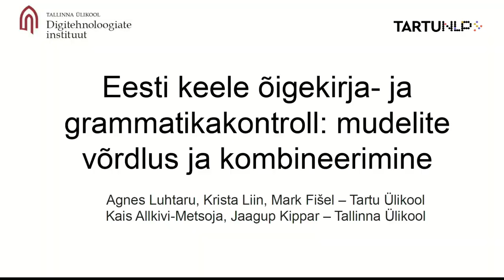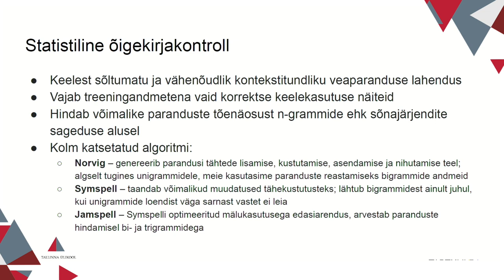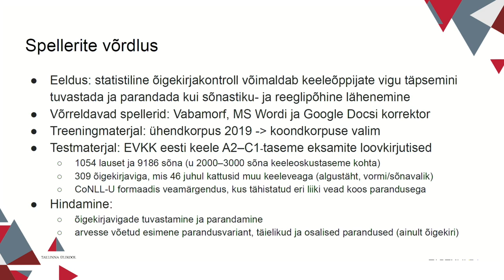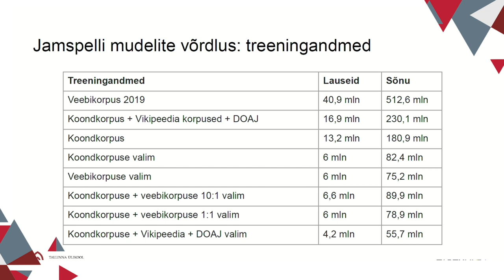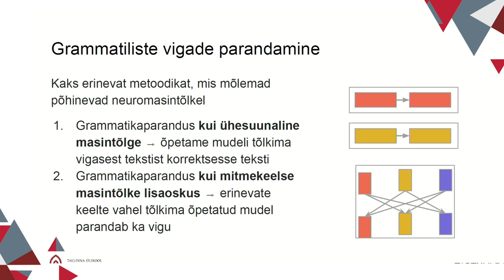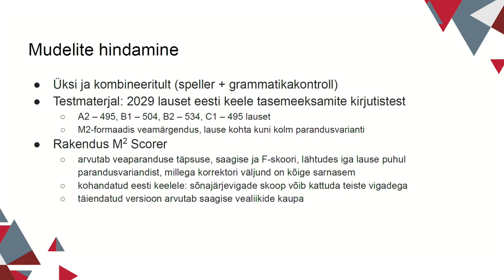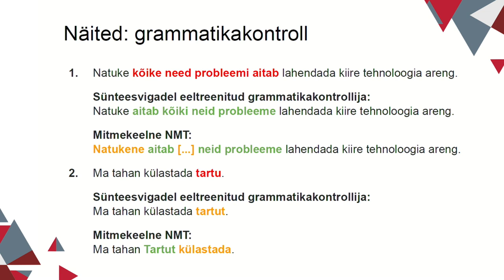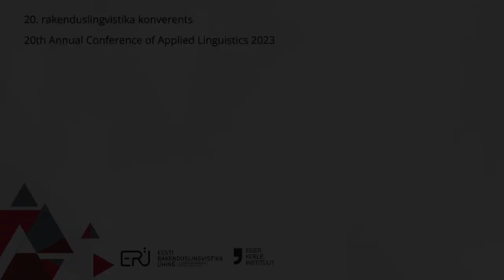"Eesti keele õigekirja- ja grammatikakontroll: mudelite võrdlus ja kombineerimine "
Agnes Luhtaru, Mark Fišel, Krista Liin, Kais Allkivi-Metsoja, Jaagup Kippar